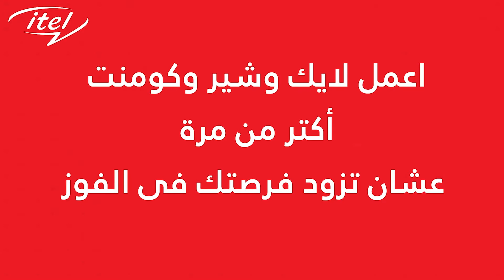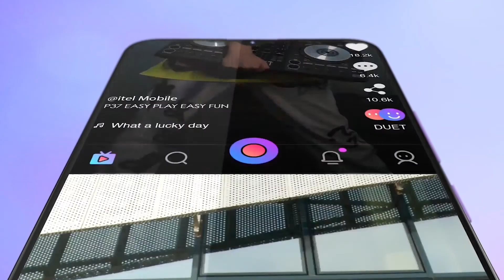itel Online Launch 2021- itelP37 (Egypt)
The launch of the itel P37, itel Family

Enjoy big power, big memory, big screen with itel in iPlayWithP37, stand a chance to win itel smartphone.

Learn more on itel Egypt social media page: @itelEgypt.